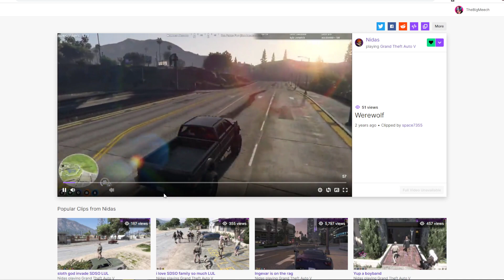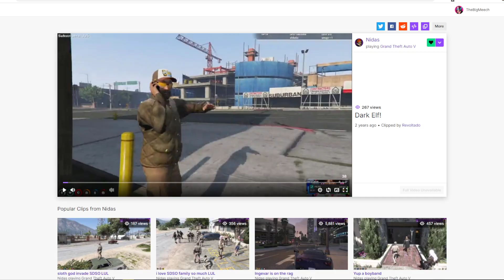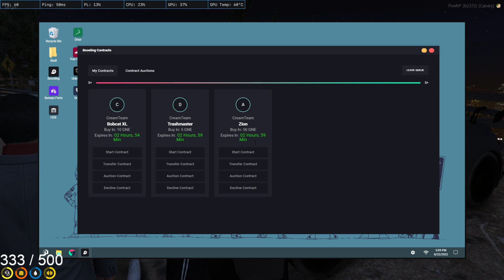Aug 22, 2022 part 2of2 P Willy Saves The World | NBC | NoPixel